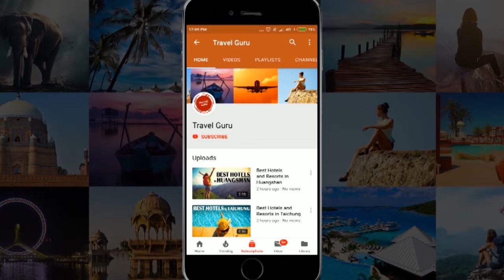Best Hotels and Resorts in Changxing County, China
Hotel Guide of Changxing County. MUST WATCH. Best Hotels in Changxing County. This Video will help you to decide that which is the Best Hotel In Changxing County. After watching, you will be able to decide that Which Hotel Should I Stay In Changxing County.

Our travel specialists have listed best hotels and resorts of Changxing County.

It's not the "Ranking" of Best Hotels and resorts in Changxing County, it is just the list of best hotels.

Listed Hotels

Changxing International Hotel
Crown Plaza Hotel
Victoria Hotel
Atour Hotel Changxing
Kaiyuan Fangcaodi Xiangcun Hotel
Changxing 168 Hotel
Xiyangyang Hotel
Kaixuanmen Aomen Doulao Hotel
Zijin Hotel
Jin Yuan Hotel